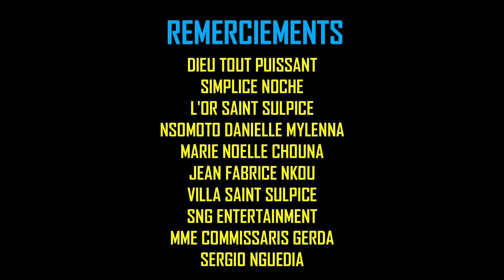Les Kolocs (épisode 2) Ngono mange toute une marmite de riz avec la sauce d'arachides